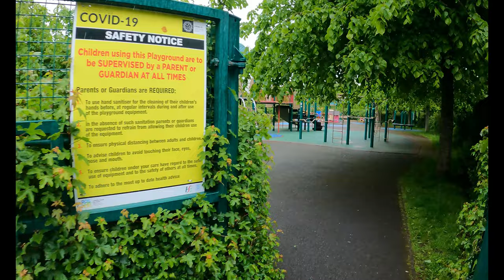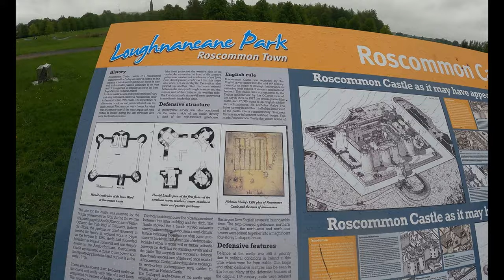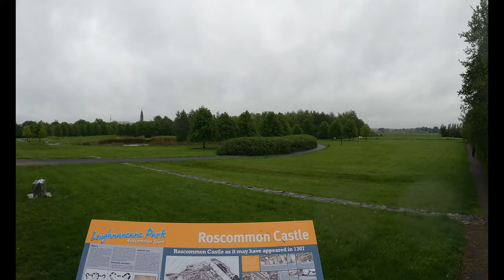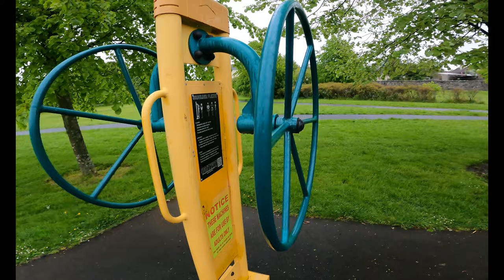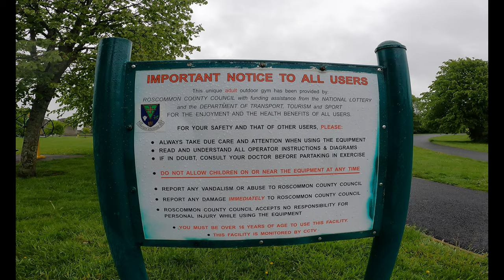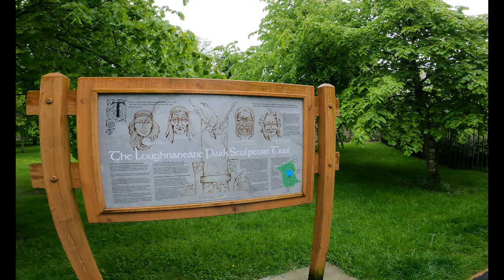Roscommon castle, Loughnaneane park | Ireland 4K ultra Hd video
Roscommon Castle | Loughnaneane park (4K video ultra Hd ) 2021